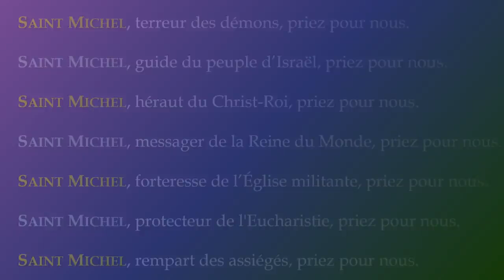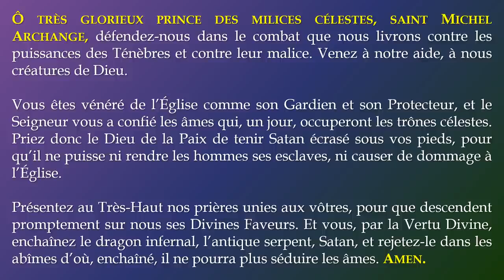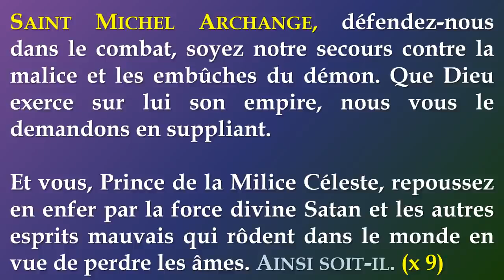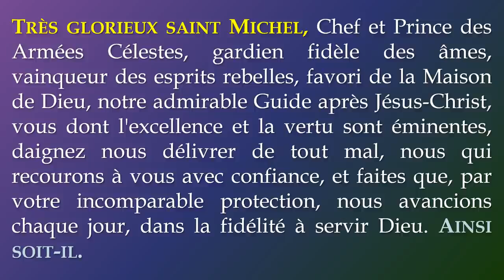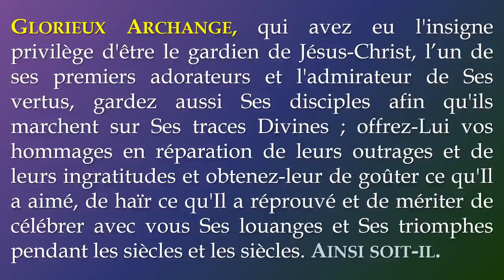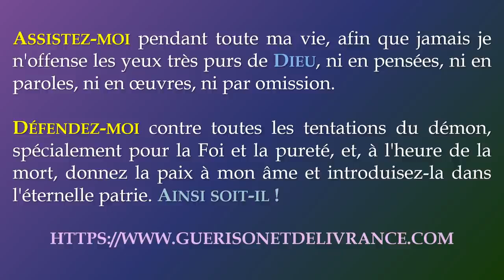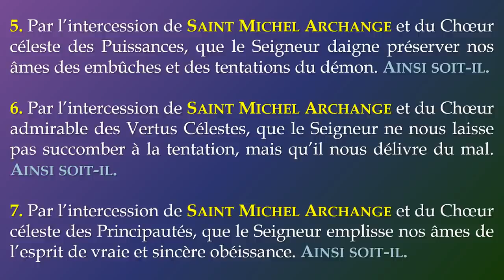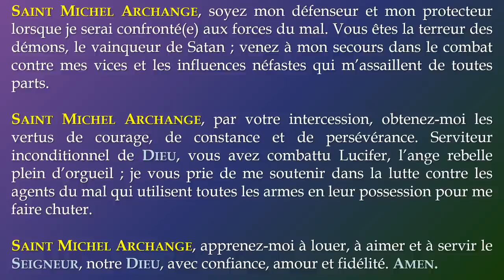Prière à saint-michel archange pour vaincre les puissances du mal.